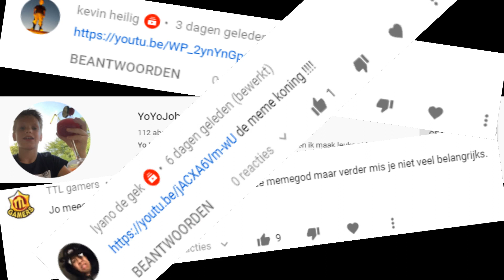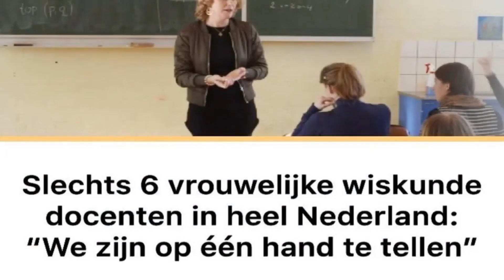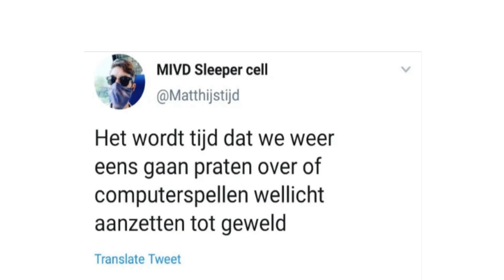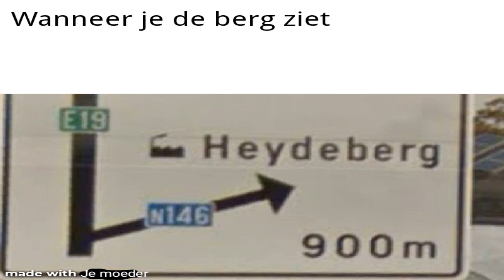Mie god, meme god parodie / firstdates meme + memecompilatie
later in deze video komt een meme compilatie voor met meme's van de subreddit Ik_ihe bekijk die subreddit zeker even. maar bekijk ook eens mijn eigen subreddit r/meespeer

in deze video wordt de enige echte meme god afgewezen in het programma first dates, mag ik daar voor een f in de chat. maar in deze video maakt hij voornamelijk mie en noemt hij zichzelf ook de mie god.  ook vind er een meme compilatie plaats aan het eind van deze video dus blijf zeker kijken en abonneer voor meer. ik wil eigenlijk betere video's maken dan dit (in iedergeval weer terug naar het dwars meme niveau) maar daar heb ik ook leuke memeabele video's voor nodig dus stuur die zeker in!